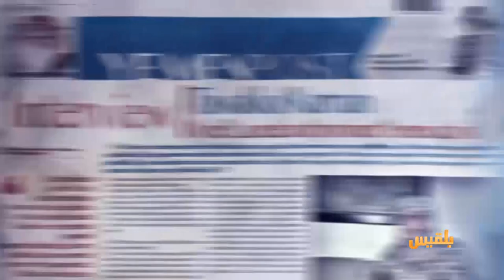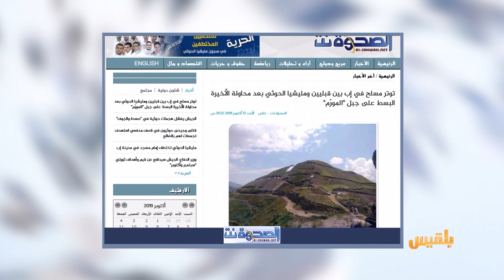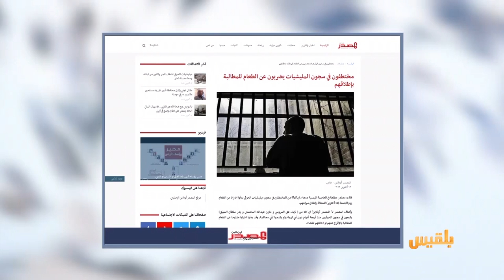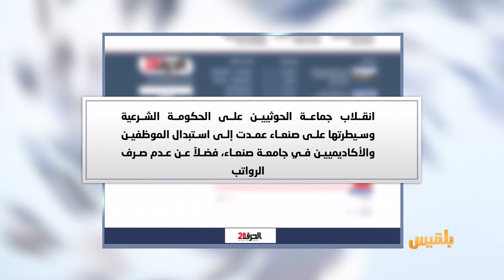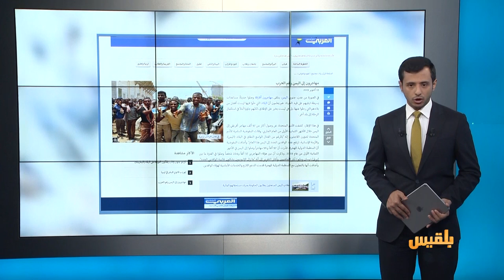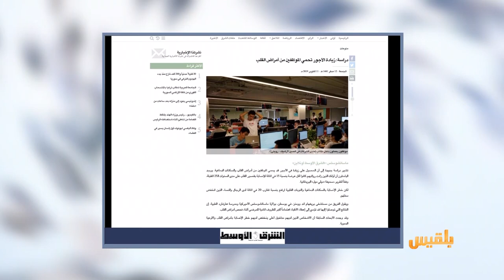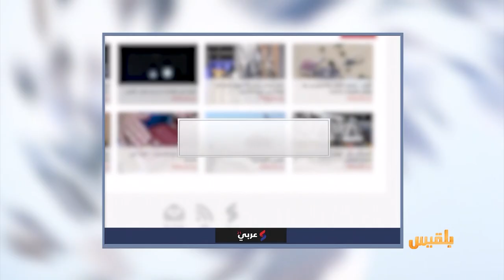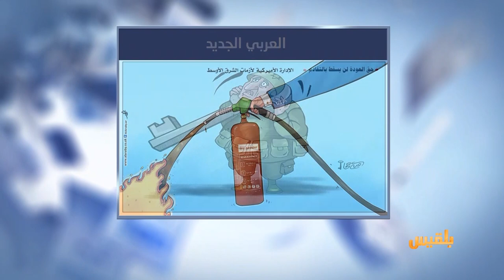كشك الصحافة | 13 - 10- 2019 | تقديم: أسامة الإرياني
مليشيا الحوثي تنهب جبلا في إب وتوزعه على أسر قتلاها

الحوثيون يمنعون دراسة التاريخ والفلسفة في جامعة صنعاء

وفاة أول رجل يخرج إلى الفضاء الخارجي..